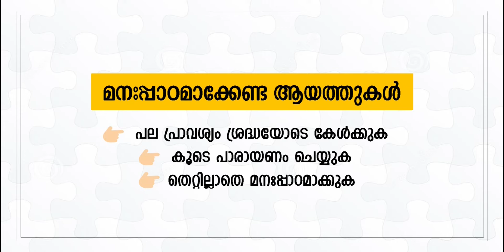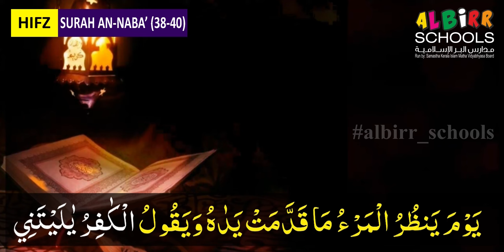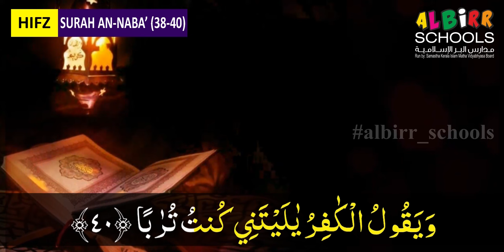APS 2 | QUR'AN | PART 28 | AUGUST 25